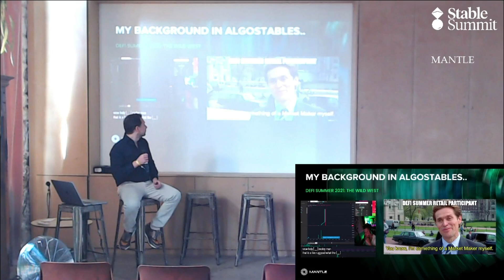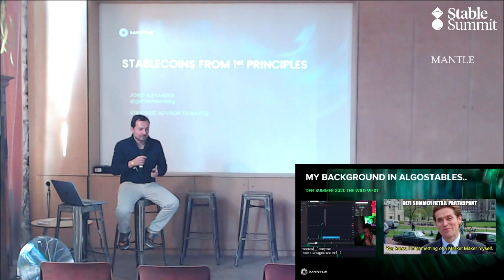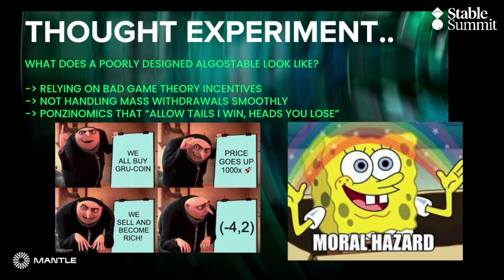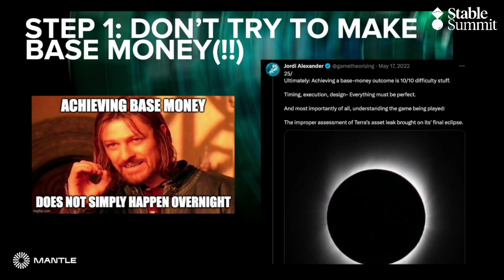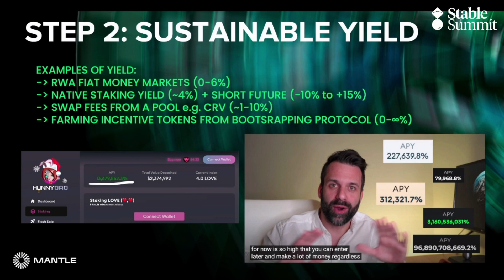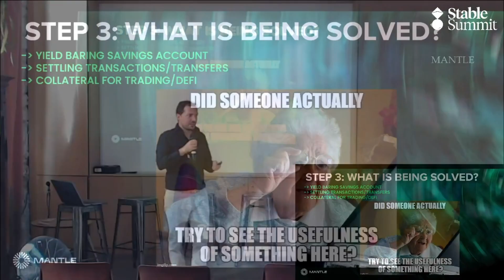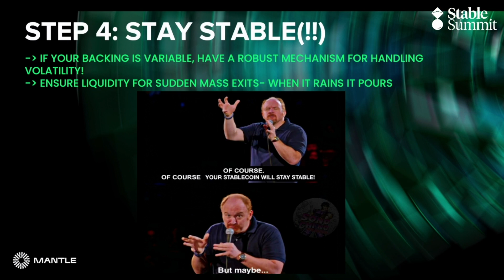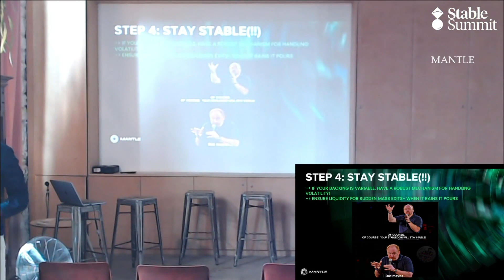Mantle - Rethinking Stablecoins from First Principles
Topic: Rethinking Stablecoins from First Principles

Presented by Jordi Alexander Strategic Advisor at Mantle at the inaugural Stable Summit in Paris.